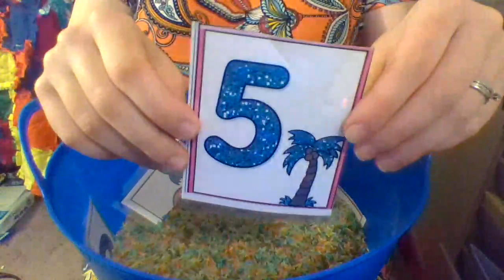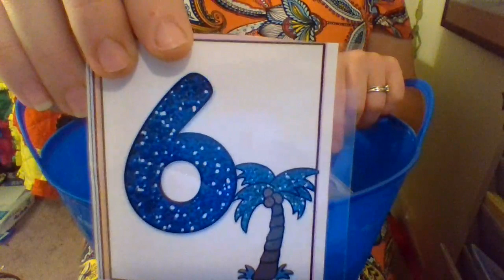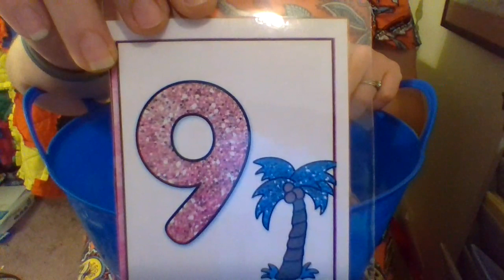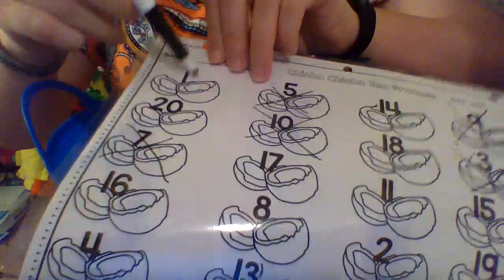number sensory bin